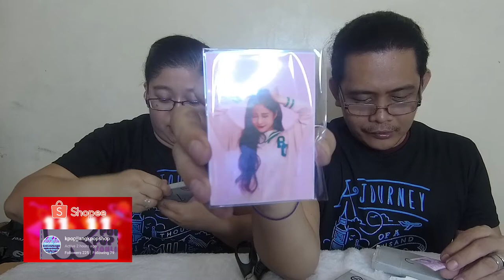Shopee Mystery Pouch/Box 11.11 SUPER HAUL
Once again mga KaFAMBAM namin nandito nanaman po kami for another unboxing and unpacking of mystery pouch/box haul from shopee 11:11 and Lazada.

Naku malupit na pagabang ang naganap sa aming pamimili ng mga mystery pouch/box sa shopee flash deals. Buong akala pa namin pwedeng 10pcs hahahahaha. Sad to say limit to 2 pouch/box lang ang pwede mo iorder sa kanila. Well ok na rin, kaming dalawa naman may kanya kanyang account sa shopee kaya nakaavail kami ng marami.

Kung gusto niyo magavail ng mystery items, list down below are shops na pinagorderan namin.

Daisy Collection (Shopee)
Kpopjjangkpopshop (Shopee)
The Cool Mom's Shop (Shopee) napakabait ng seller dito
INSPI (Shopee) Flash Deal but not mystery item
vmmontero (Shopee)
primegoods - Kily.ph (Shopee)
Iface Inc. Official Store (Shopee)
Pearly Fashion (Lazada)

The best talaga mga mystery pouch/box, kasi nakakasurprise and parang niregaluhan mo na rin sarili mo na di mo alam ang laman talaga.

Anyways mga KaFAMBAM hope naenjoy niyo ang panonood sa amin.

ALERT! ALERT! ALERT!
May pamystery giveaway portion po tayo para sa 5 KaFAMBAM natin.
As soon as we reach 100 subscriber until December 2018 magpaparaffle kami ng 5 lucky KaFAMBAM subscriber para mabigyan namin ng surprise item din. Kaya ano pa iniintay niyo maging 1 of our KaFAMBAM na!!!

Till our next unpacking and unboxing of mystery pouch/box.